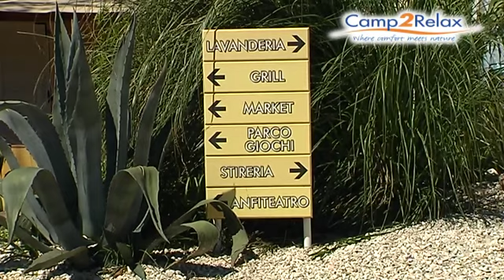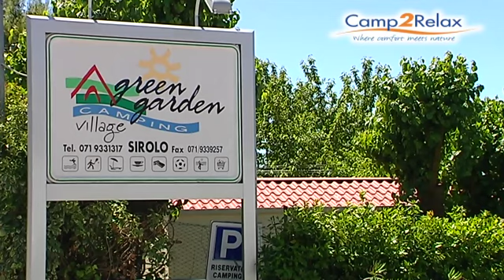Camping Green Garden, Marche, Italië - Vacanceselect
Camping Green Garden ligt bij Sirolo net onder Ancona, een mooi stukje Italië. De camping heeft een heerlijk zwembad met kinderbad en biedt leuke activiteiten. Op het privéstrand van de camping, slechtst 1 km verderop, staan de ligstoelen al klaar. Er is zoveel te ontdekken! Geniet aan de Adriatische kust.